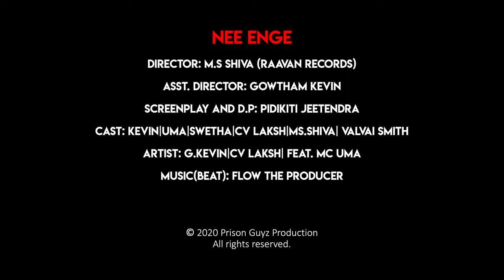Nee Enge - Prison Guyz, Gowtam Kevin ft.CV Laksh & MC Uma (Official Music Video)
Nee Enge - Gowtam Kevin, Prison  Guyz ft.CV Laksh & MC Uma (Official Music Video)

♪ Title : Nee Enge
♪ Artist : Gowtam Kevin ft. CV Lasksh & MC Uma
♪ Music(Beat) : FloTheProducer
♪ Cast : MC Uma, Gowtam Kevin, CV Lash, Swetha, MS Siva, Valvai Smith
♪ Screen Play & DOP : Pidikitti Jetendra
♪ Directed By : MS Siva
♪ Asst Director : Gowtham Kevin

Artists
Gowtam Kevin

Cast
Swetha